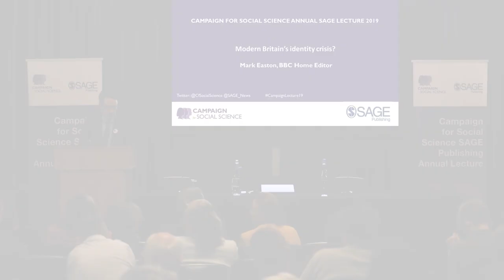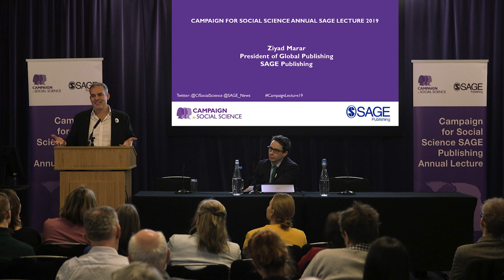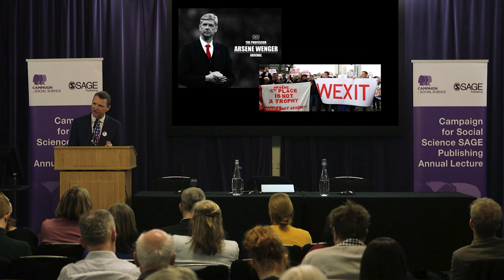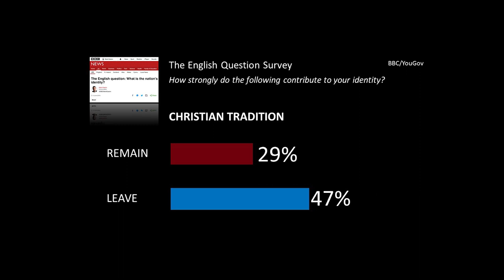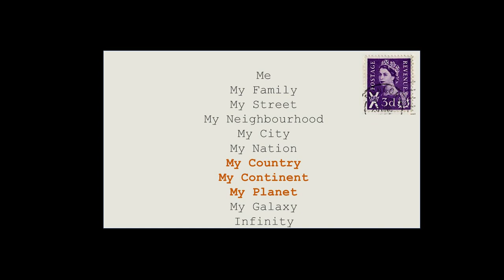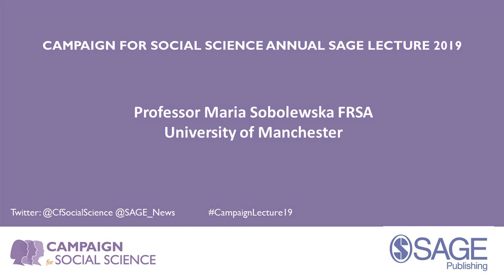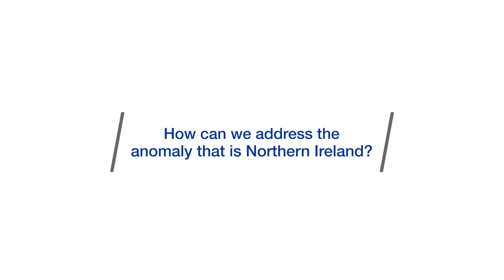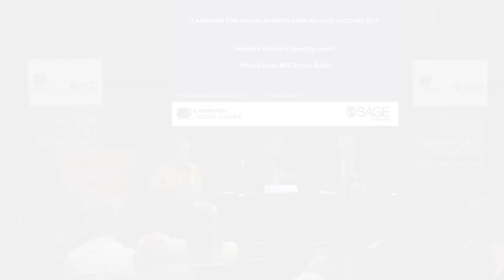Modern Britain’s Identity Crisis – Mark Easton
2020 Campaign for Social Science / SAGE Publishing Annual Lecture

BBC Home Editor Mark Easton considers modern Britain's identity crisis and peoples’ relationships with power, drawing on recent research involving more than 20,000 individuals from across the UK.